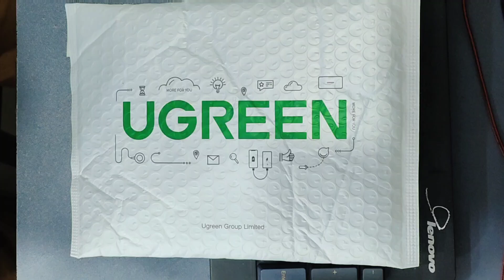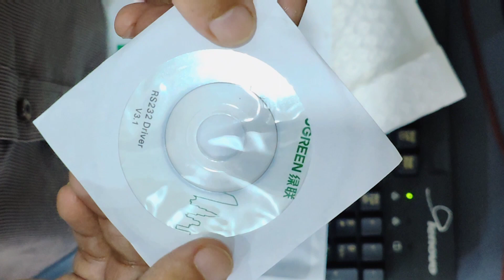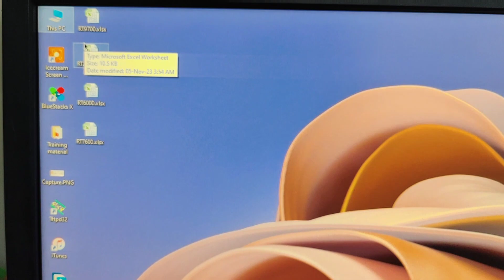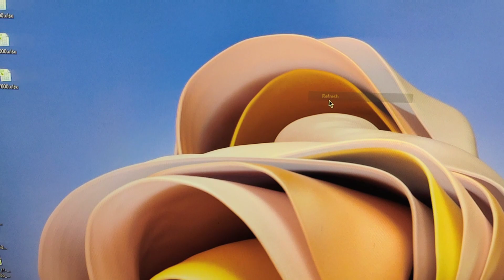UGreen usb to rs232 db9 Serial Female Converter Adapter Cable Unboxing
in this video i am going to unbox usb to rs232 db9 serial Female convertor from a brand called Ugreen, this brand having both usb to rs232 db9 serial female and usb to rs232 db9 serial male conectors. you can by it from many websites as i purchase usb to rs232 db9 serial female convertor from Draz.pk
USB to RS232 FTDI
Installating Driver on WIndows 10
rs232 driver
usb to rs232 driver
prolific usb to serial driver for windows 10 64 bit
prolific usb to serial driver error code 10 windows
serial port driver